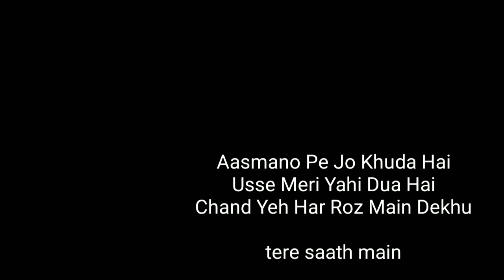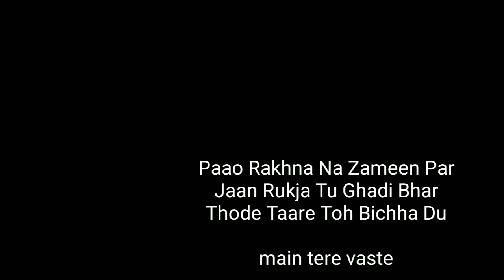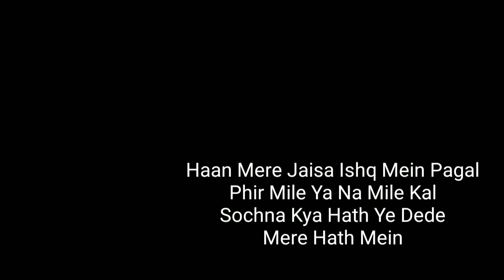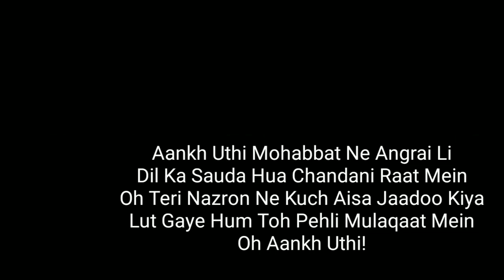aankh uthi mohabbat ne angrai lee karaoke / lut gaye jubin nautiyal karaoke ( higher key)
scale f# min